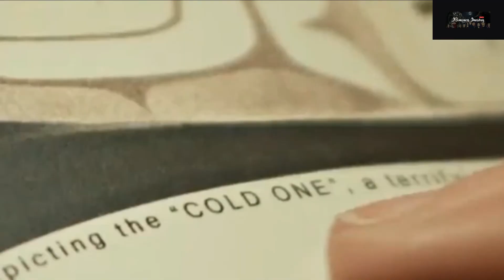Compilado para todos os gostos💕Team Edward💕Team Jacob💕Crepúsculo, Lua Nova, Eclipse e Amanhecer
💕Compilado para todos os gostos
💕Team Edward
💕Team Jacob
💕Crepúsculo, Lua Nova, Eclipse e Amanhecer
👉Siga, curta e compartilha
👉Isso nos ajuda muito a trazer sempre conteúdo de seus romances favoritos.
👉Se você tem algum personagem, livro, série ou filme favorito deixe-nos saber.
✅ Equipe Romances Imortais.

Você pode pedir a história completa do seu personagem favorito de filmes, séries ou livros românticos. Então comenta e deixa o 'ROMANCES IMORTAIS' trazer uma história completa  pra você.